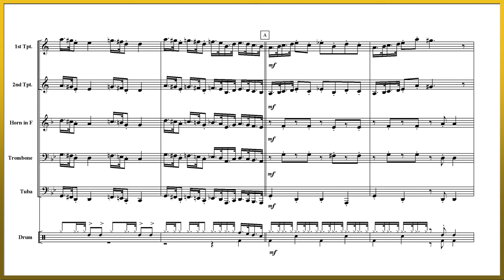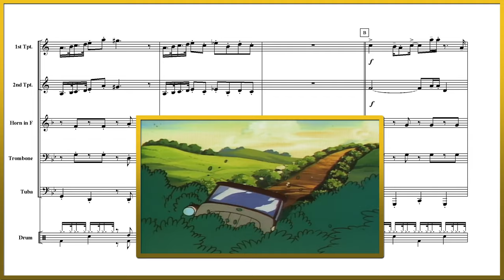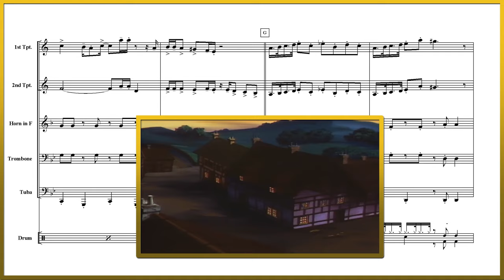★ Inspector Gadget (Brass Quintet Arrangement) ★